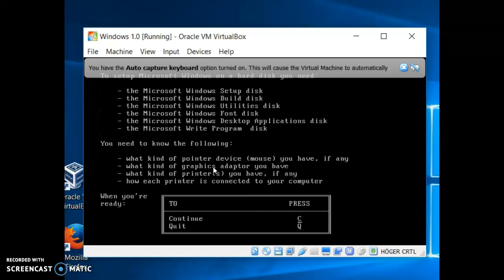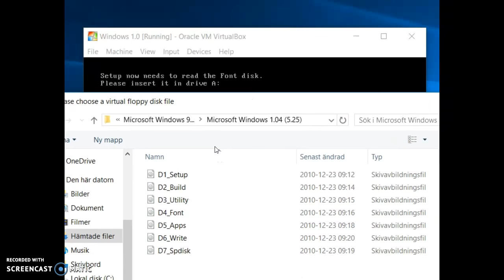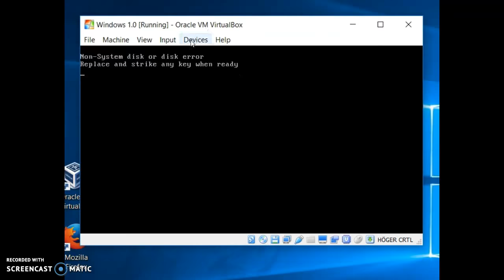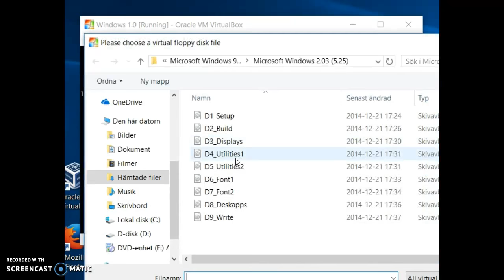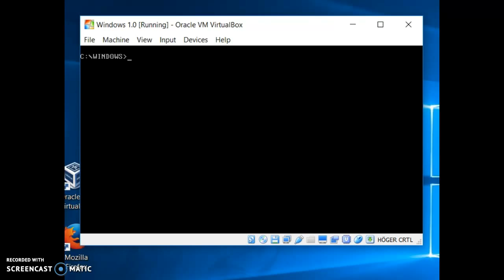Upgrading Windows 1.0 To Windows XP Part 1